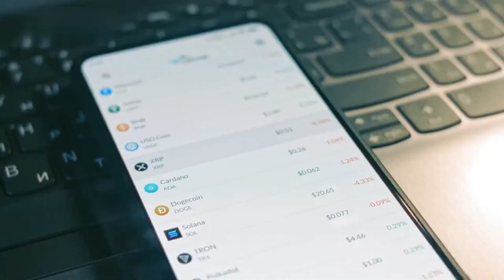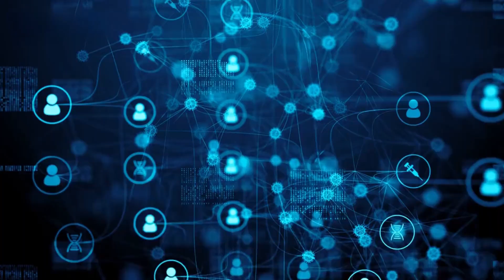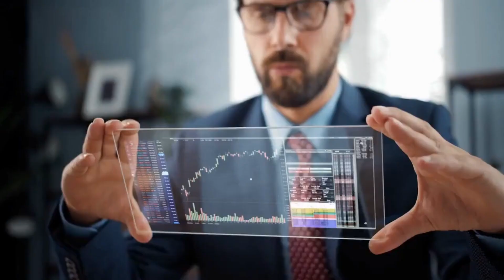🚨 XRP vs Bitcoin Which Crypto is Better 2024 ❓ || How to Make Money on Bitcoin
Today I will guide you how to make money with Bitcoin also share with you XRP vs Bitcoin which is the best Crypto in 2024. if you want to make money on Bitcoin then this video especially for you. In this video I will guide you how to make money on bitcoin as a beginners.